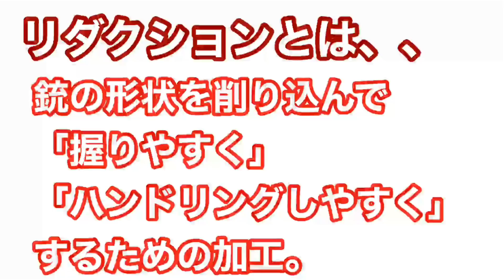【ステッピング】グロック17 Gen4を握りやすく加工！【東京マルイ】【スティップリング】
今回の動画はスティップリングのご紹介！
当店で受け付けておりますスティップリング&リダクションサービス
「Sato Tactical Industry(STI)」では、あなたの愛銃をカスタム致します。
あなただけのオリジナルフレームを手に入れろ！

スティップリング(Stippling)とは樹脂パーツの表面を半田ごてでザラザラに加工すること。
滑り止め効果があり、シューティングやサバゲ―でしっかりと持つことができます。
スティップリングが言いずらいためかステッピングという事が多いです。

リダクション(Reduction)はパーツをヤスリ等で削って「握りやすく」「ハンドリングしやすい」ようにすること。
持った時のアタリがよくなり、持ちやすくなります。

5月28日新発売の東京マルイ「グロック17 Gen4」をシューティングやサバゲーで使いやすいようにスティップリングとリダクションを施していきます。

動画内でご紹介したサービス内容は下記URLからも見れます。

秋葉原店・新宿店共にご注文受付中です！
納期はご注文日から1週間程となります。

やってほしい企画やレビューして欲しいガンなどのリクエストございましたら、
コメント欄やTARGET-1宛のメールまでドシドシ送ってください。

今回、動画内でご紹介したガンやツールのamazon.co.jp販売品
白光「ダイヤル式温度制御はんだこて FX600」

タジマ「サンダーR10型 荒目 SA-R10A」

タジマ「サンダーSA-30型 荒目 SA-30A」

PROXXON「ミニルーター MM20」

東京マルイ「グロック17 Gen4」

東京マルイ「グロック34」